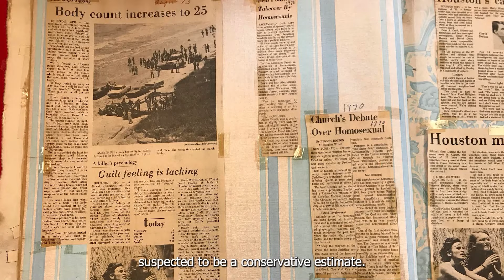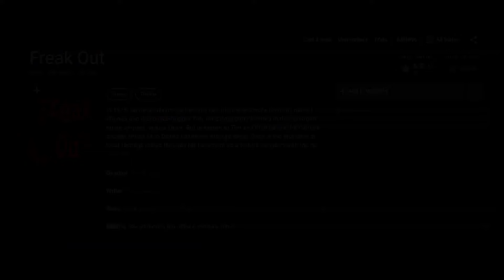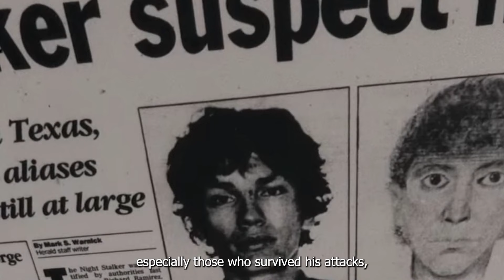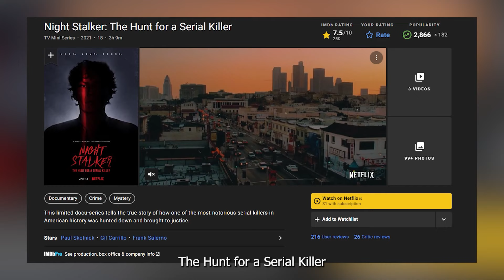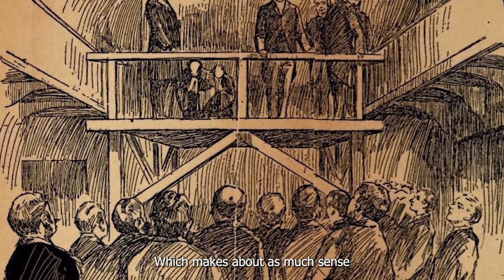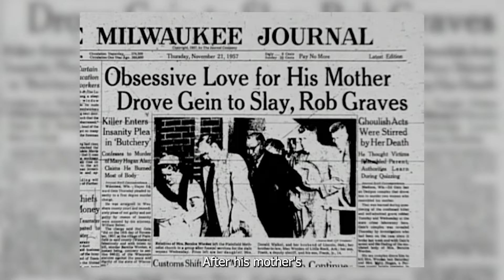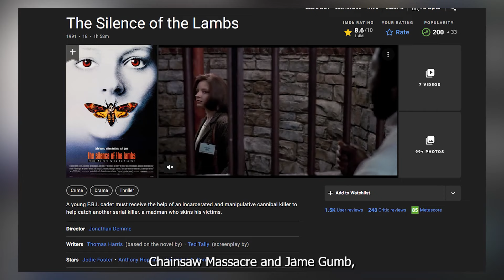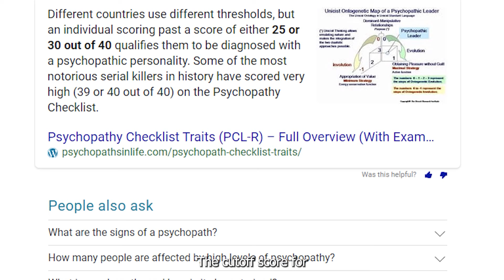5 Deadliest Serial Killers In The United States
Welcome to Mysterious Hook. Today we bring you five of the most frightening, most frenzied, most famous serial killers of the United States of America. From human skin suits to executions on the highway, from secret strangulations to Satanic rituals, we're opening up the full box of murderous horrors from American history for you, here and today. So join us, right here on the Mysterious Hook channel, where the true madness of the serial murderer's mind is about to be revealed...

00:00- Intro
0:38- Dean Corll - The Candy Man
5:56- Richard Ramirez - The Night Stalker
10:24- HH Holmes - The Torture Doctor
15:59 - Ed Gein - The Butcher of Plainfield
19:40 - Aileen Wournos - Monster
24:06- outro